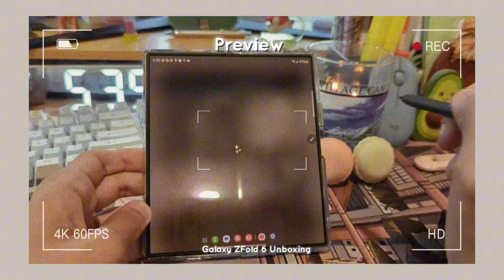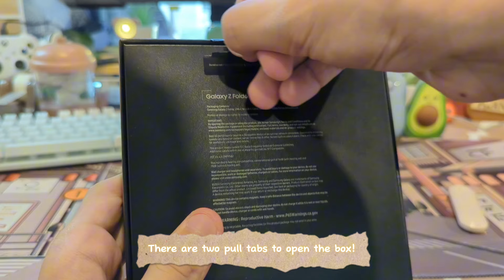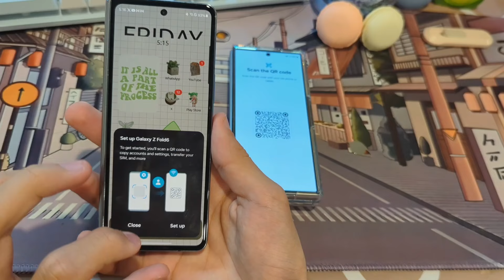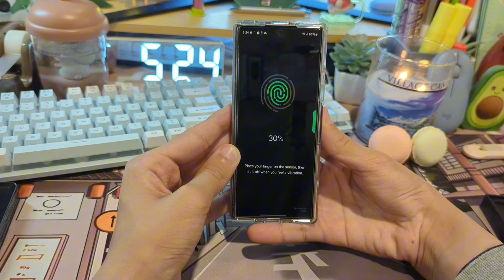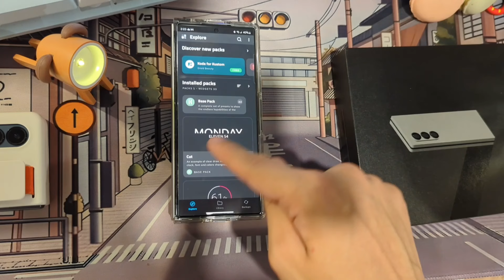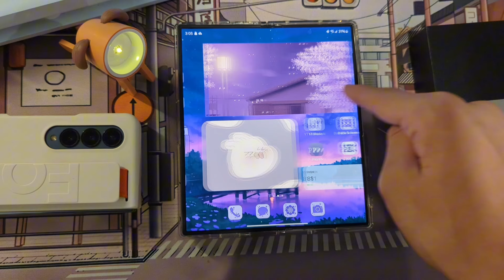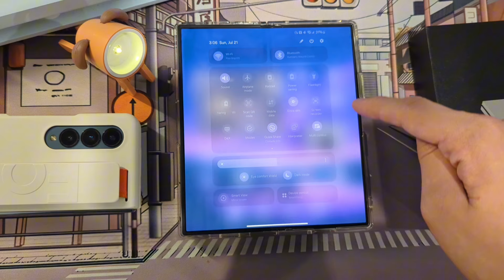Samsung Galaxy ZFold 6 Unboxing 📦 (Silver Shadow ⚪️) | Asthetic Costomization 💜✨️ + Accessories ✨️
Hey guys (^.^)!
In this video, I unbox the Samsung Galaxy ZFold 6 📦 alongside my case. I also Costomize the phone and shared a few tips ✨️!

The Fold 6 is my second foldable phone, and I mainly bought it because my fold 4 was about 2 years old and made noises when I opened and closed it. I was getting a very good trade-in deal by Samsung, too, which is why I just went for it! I hope you guys enjoyed the video and can't wait to post more!

Clear Phone Case With Screen Protector

Chapters:
0:00 Unboxing 📦✨️
02:56 Accessories ✨️💜
03:40 Turning on the phone 📱
04:06 Checking the new AI features 🙌📱
05:02 Costomizing the phone ✨️💜
06:33 Final Results/Outro 💜🙌